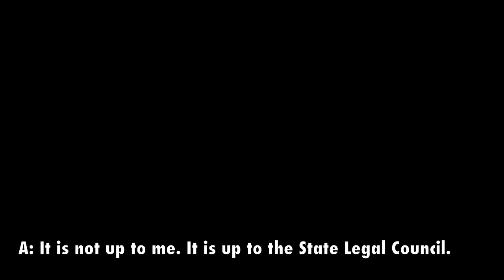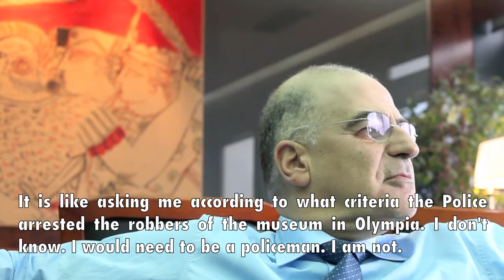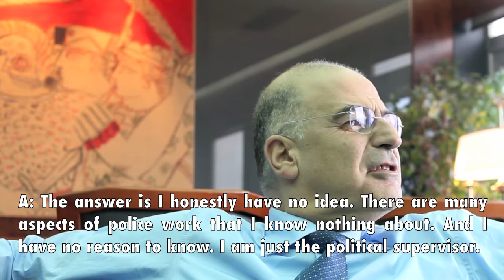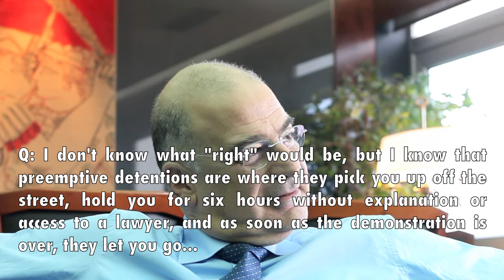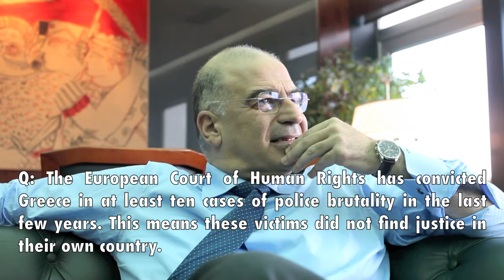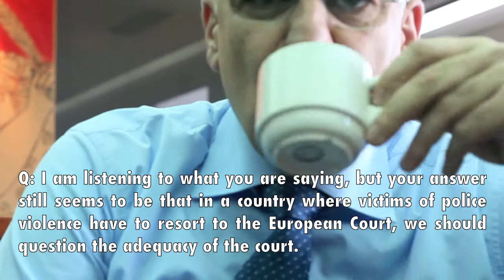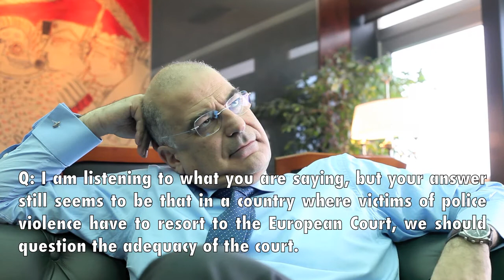Interview with Nikos Dendias, Greek Minister of Public Order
Greek Minister of Public Order Nikos Dendias on Police Brutality, Immigration, Golden Dawn, and the European Court of Human Rights.

Excerpts from an interview by Augustine Zenakos & Lefteris Charalampopoulos for UNFOLLOW 12 (December 2012).